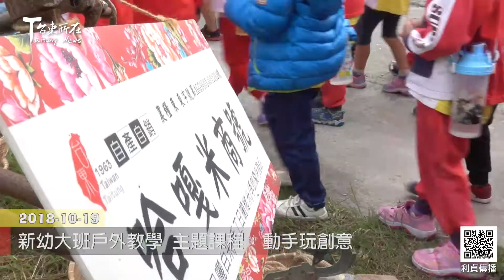2018 10 19 新幼大班戶外教學 主題課程：動手玩創意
10月19日上午 新生幼兒園大班的小朋友
在老師還有超多家長陪伴下 一起去戶外教學
熱心的阿昌叔叔帶領大家觀察田間生態及稻米成長
並且介紹車庫中停放的各式農用車和它們的功能
除此之外
他們還動手－－種植萵苣
一起玩創意－－體驗手做草頭寶寶

老師說 這天種植的萵苣和手做的草頭寶寶
小朋友帶回家後都要細心照顧
為他們澆水 觀察它們的成長哦